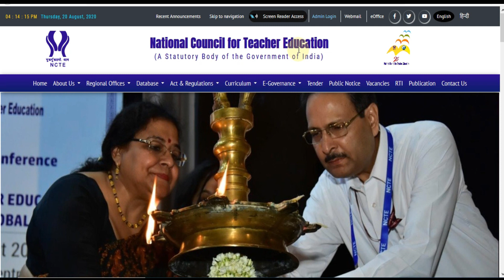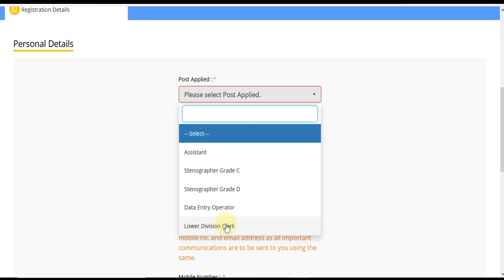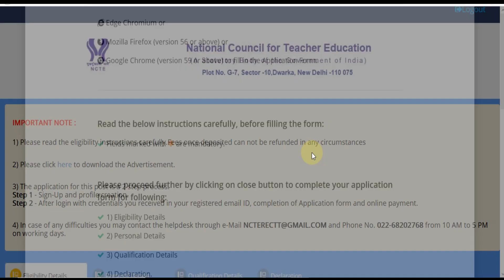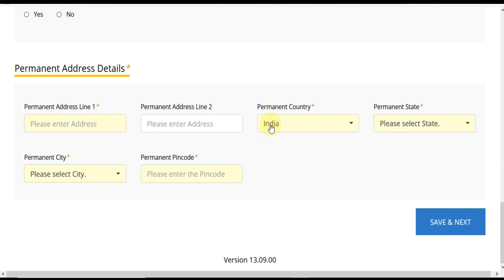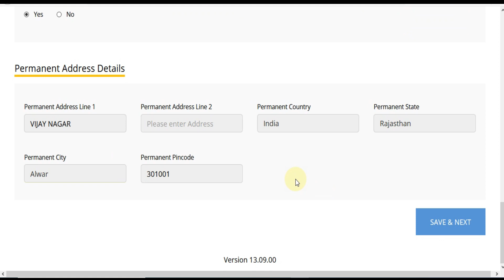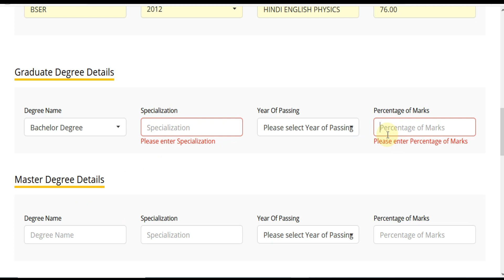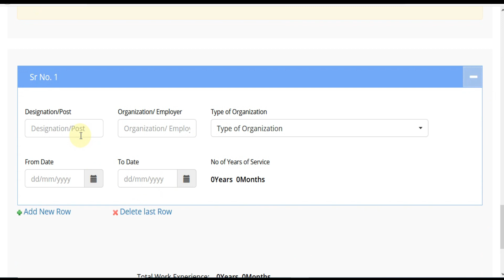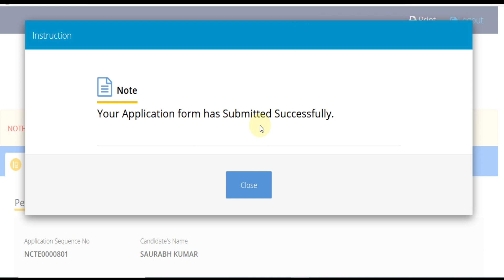NCTE Assistant Online Form 2020 ¦¦ How to Fill NCTE LDC/DEO Online Form 2020 ¦¦ NCTE Steno Form 2020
National Council for Teacher Education (NCTE) has Inviting Online Application Form for the Recruitment of Assistant, LDC, DEO, and Steno & Other 18 Posts. Those Candidates are interested in the Following Recruitment of NCTE Recruitment 2020 & complete the Required Eligibility Criteria Can read the Full Notification and Apply Online.